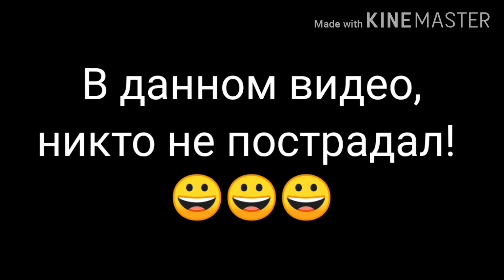Попытка пение Рикошета ͡° ͜ʖ ͡°(Gacha Life)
Неудачный кадр пения Рикошета.
Никто не пострадал!